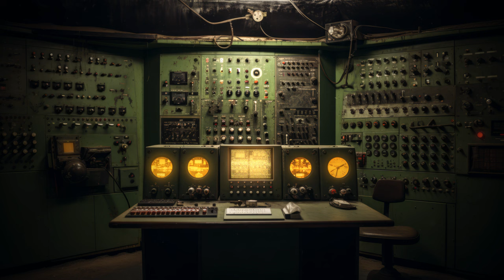Cold War Bunker Ambience | Ambient Synthwave + Ambience SFX | SCOREWIZARDS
► Cold war era bunker soundscape with dark and suspenseful ambient synthwave and computer and various device sound effects.